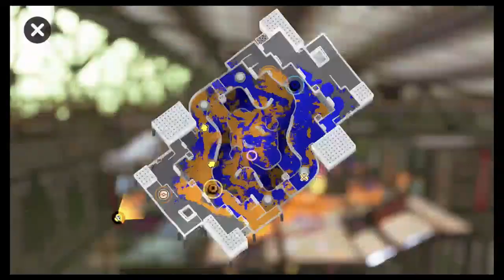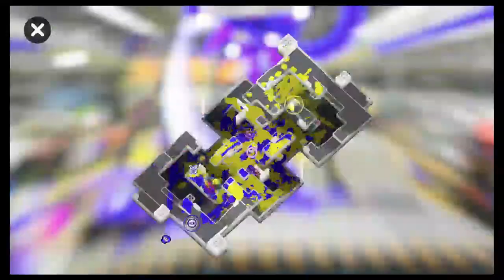Splatoon 3 Rainaker Ballpoint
Includes my new vod reviews of myself mixed in